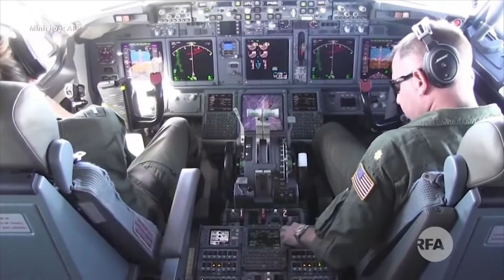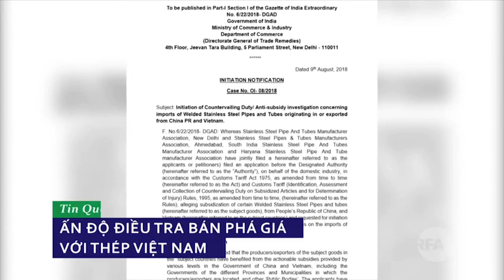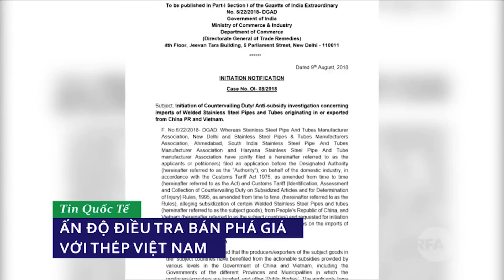VIETV TIN VIETNAM 11 AUG 2018